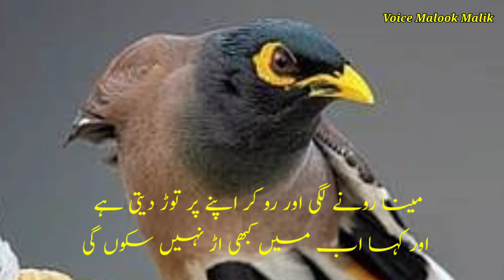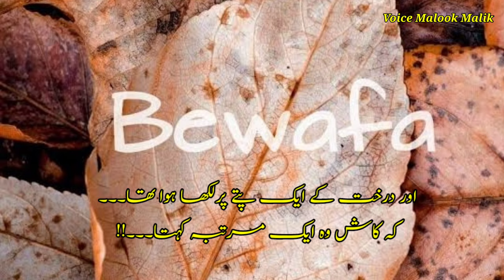Myna and Parrot sad story||Myna aur tota ki udas Kahani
myna aur Tote ki udas Kahani jab myna ko parrot chhor deta hai tu woar jatee hai barish men